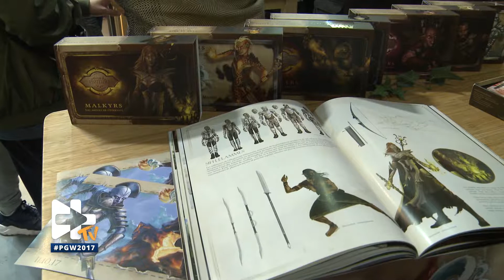[INTERVIEW] Paul Vaudandaine - MALKYRS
"Malkyrs : Les Arènes de l'Éternité est un jeu de cartes à collectionner connecté et évolutif ! Vos cartes s'améliorent à chaque partie. Construisez différentes stratégies avec les capacités de votre champion ! Utilisez vos cartes d'actions pour vaincre l'adversaire dans le temps imparti !"

Détrompez-vous, derrière son trop court descriptif et son allure d'énième jeu de carte se cache un TCG riche et surtout innovant ! En effet, il a la particularité de se jouer en ligne (ok, jusque là rien de fou) MAIS avec de vraies cartes connectées, grâce à la technologie NFC !

Et les frenchies à l'origine de ce jeu proposait aux visiteurs de la PGW de s'y essayer.
Paul Vaudandaine, fondateur de Malkyrs Studio, va un peu plus loin.

Du 1er au 5 Novembre nous étions à la Paris Games Week, le plus gros salon du jeu vidéo en France.
Retrouvez dans cette série de vidéos, des interviews des différents acteurs de l'industrie du jeu vidéo.

    - Le staff et les exposants pour leur accueil et disponibilité